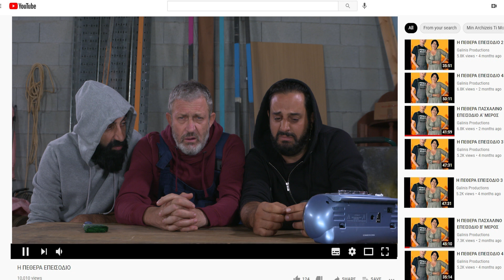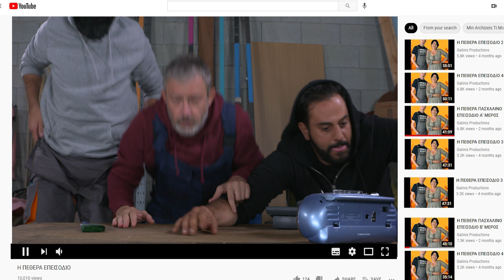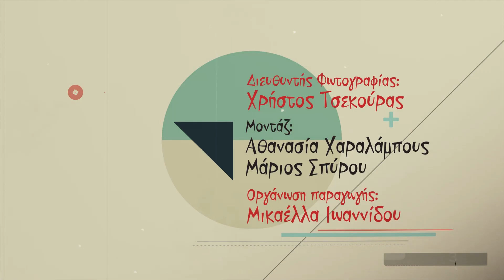Η Πεθερά επ.42 Κύκλος 2ος (2020-21) SigmaTV